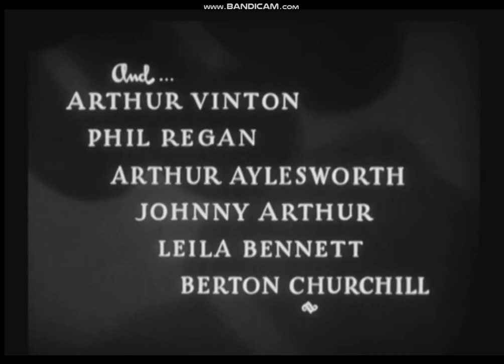Dames 1934 title sequence